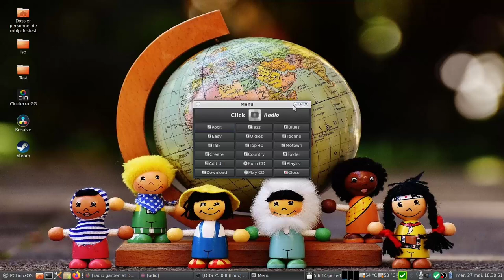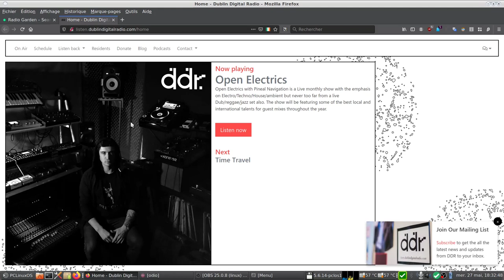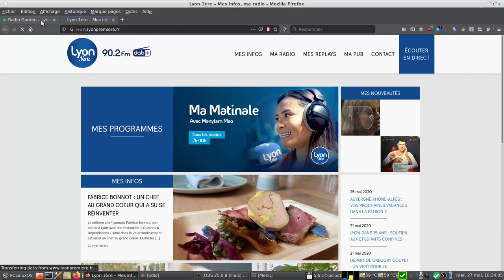Radio Garden la mappemonde des radios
Radio Garden permet d'écouter des radio et web-radio à travers le monde depuis une carte en 3D (Cesium).
2016 : début
2018 : application mobile IOS/Android
2019 : recherche station + lieu préféré
2020 : refonte majeure pour futur développement
* 2019 : Jonathan Puckey transforme Radio Garden en une petite entreprise indépendante.